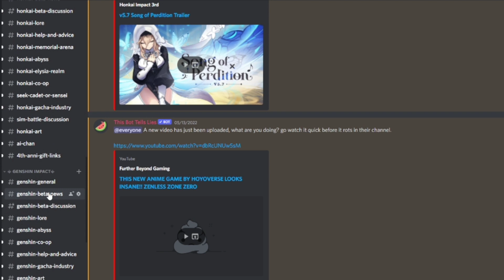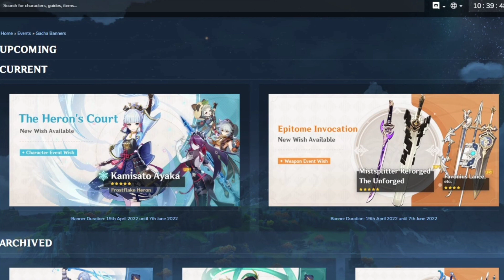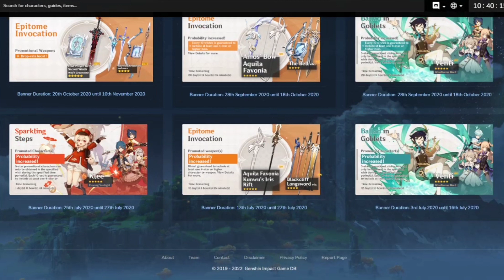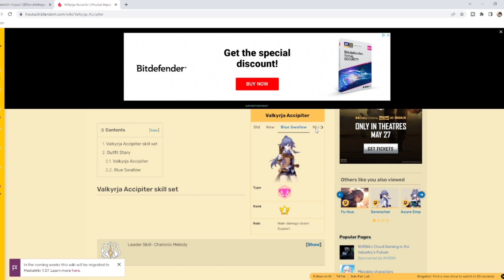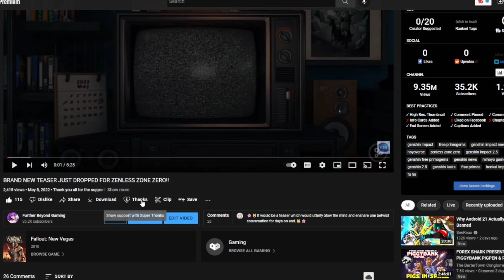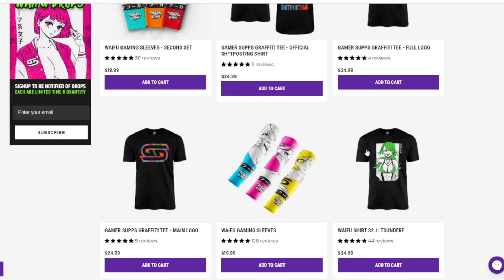TRY NOT TO MAKE THIS MISTAKE WHEN IT COMES TO HEIZOU | Genshin Impact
So in today's video I wanted to talk about Heizou because I just saw his gameplay and based on that alone I instantly had to have him and I can only imagine there might be some new players or f2p that are thinking just like me and are planning to chase Heizou trying to obtain him. In my opinion, as great as his gameplay looks, I believe that would be a grave mistake and in the video I go into detail on why I believe so. As always thought let me know your thoughts and opinions down below!